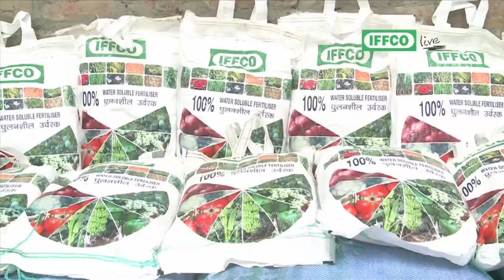IFFCO Live Promo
Keep Watching IFFCO Live. This video shows people appraising IFFCO. Watch this video for more.